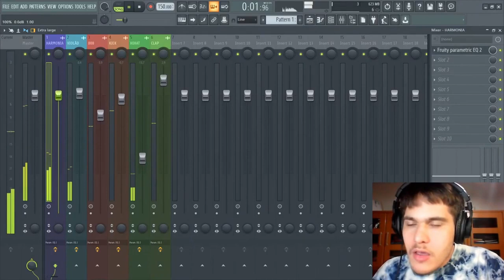ESTE É O SEGREDO PARA REGULAR CADA VOLUME NO SEU BEAT